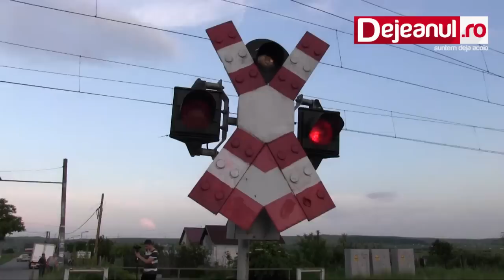accident de tren Jucu Dejeanul ro